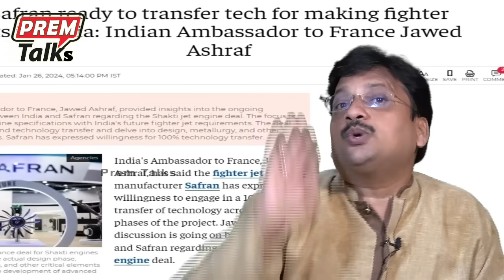విచిత్రమైన భారత్ అమెరికాల ఒప్పందం ! | Indo-US defense agreement so strange!